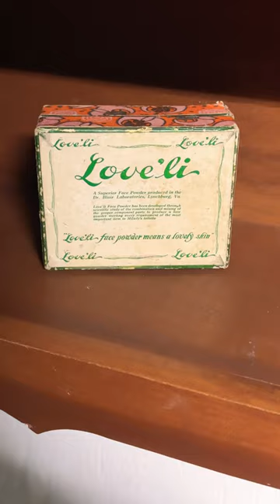1930s VINTAGE TANGEE Rachel face powder with LOVELI box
1930s Tangee face powder, stored in a “loveli” powder box